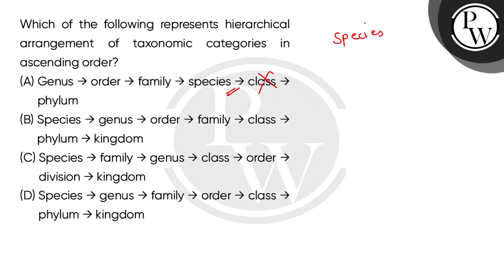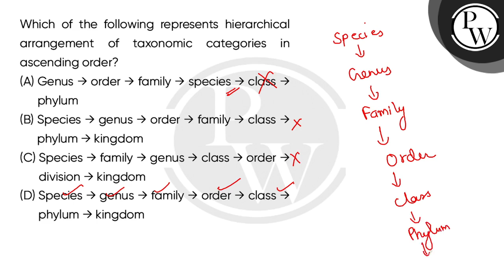Which of the following represents hierarchical arrangement of taxonomic categories in ascending ....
Which of the following represents hierarchical arrangement of taxonomic categories in ascending order?